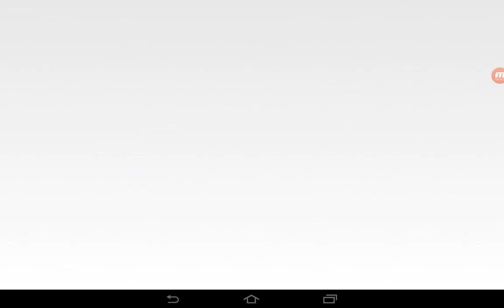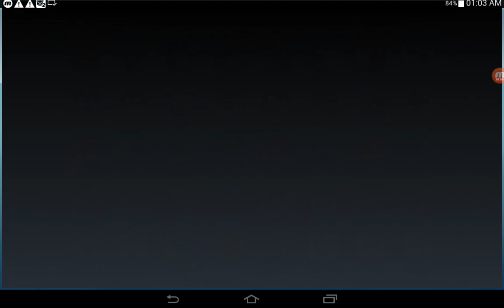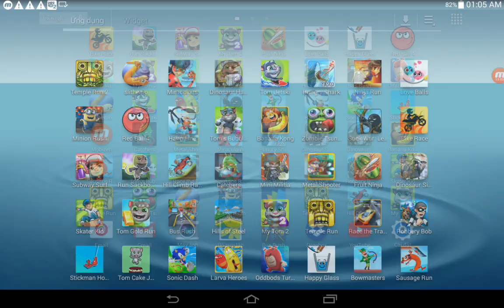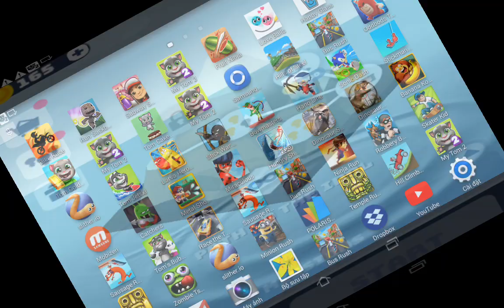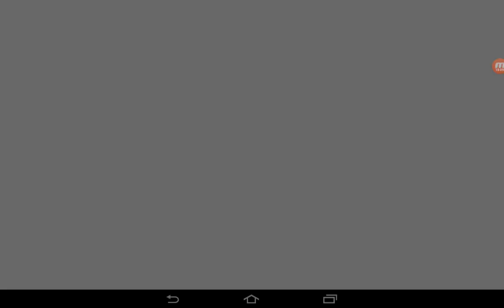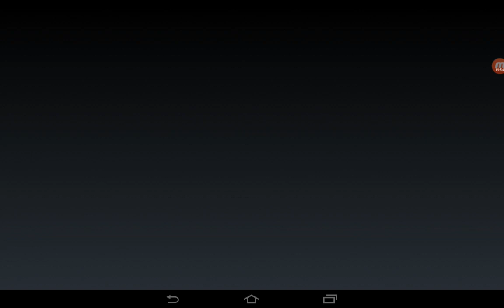Metal Shooter,Mini Militia,Catchers,Hill Climb Racing,Hang Line,Tom's Bubble Shooter,Banana Kong